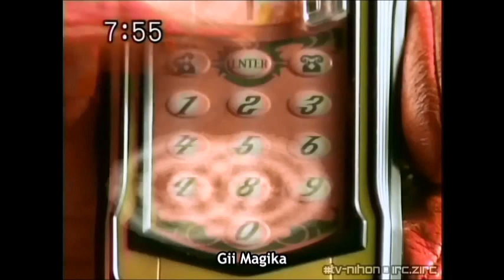Mahou Sentai Magiranger Commercials CM (English Sub)